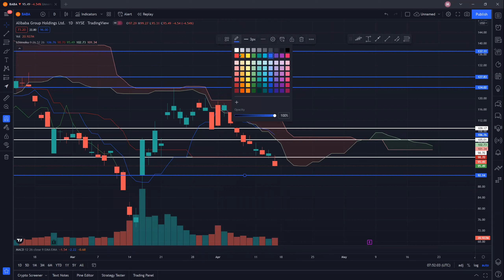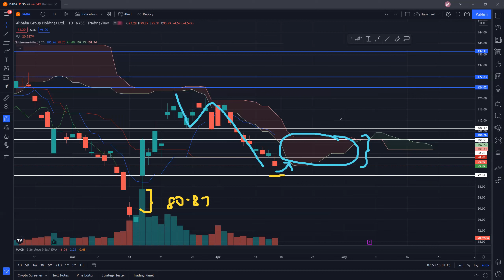Alibaba $BABA Is it OVER? (April/Week2)│Technical Analysis using Market Manipulation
What's your thoughts on the $BABA?
Feel free to drop any ticker codes, will analyse them in the next video!